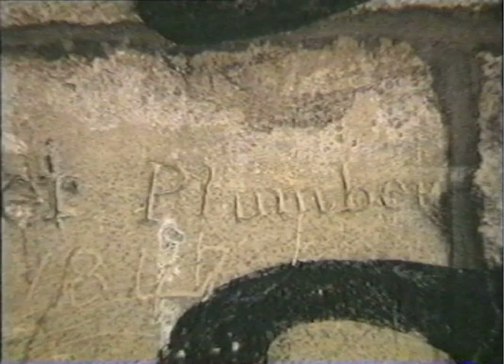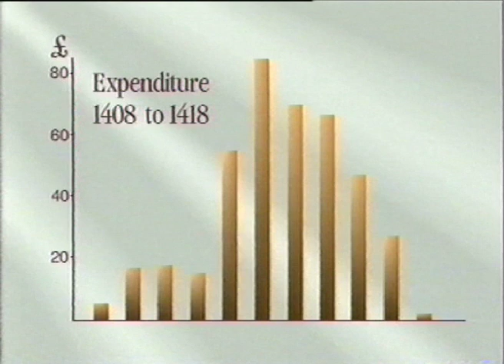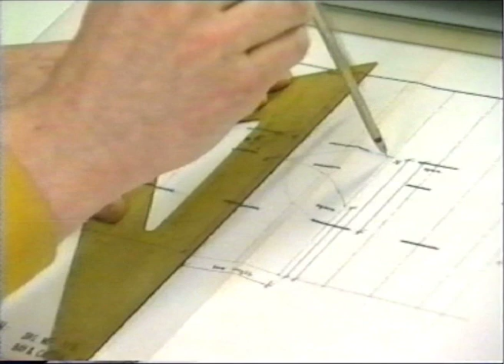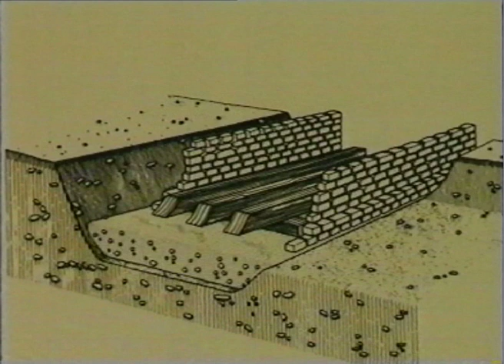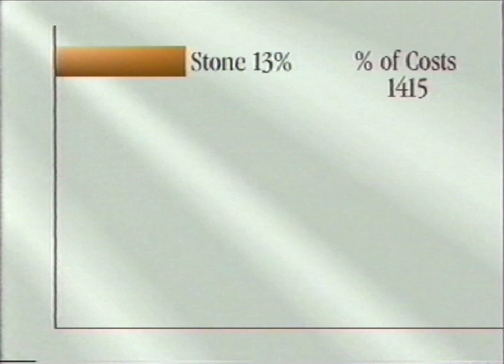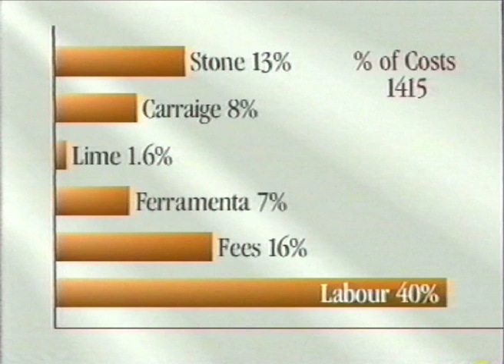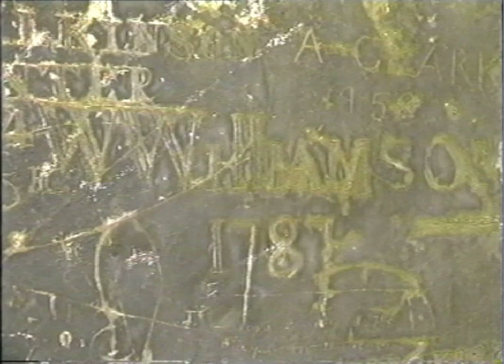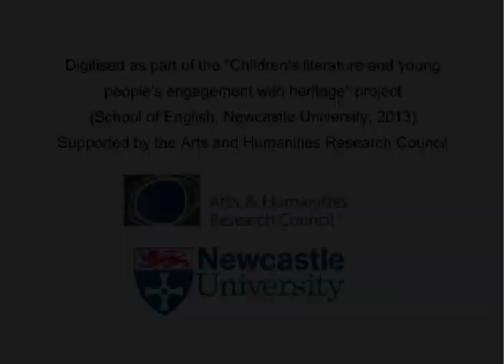The Master Builders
The construction of a great church

Medieval builders produced some of the finest structures that the world has seen, graceful in design and of immense size. This video introduces medieval technology, engineering and design methods by studying how a
cathedral was built with sophistication and skill. We follow the stages in the building of a cathedral from the earliest stages of fundraising and planning to the realisation of the building rising from the foundations to the roof. By looking at the existing fabric of  Beverley Minster in an archaeological way, the video reconstructs some of the methods used to design and build it.

A present day architect shows how the masterbuilders used
the principle of proportional geometry to develop the complicated design with a minimum of equipment.
Excavations show evidence of how the foundations support the colossal weight of the building and overcome the problems of the natural earth beneath.  Construction methods are shown including using scaffolding and cranes; building curved arches to form an interior framework and flying buttresses to transmit the great
forces to the ground and stop the walls from bulging. Finally, the cracks in the central tower serve a reminder
that not even the masterbuilders were infallible.  The video is a stepping-off point for the study of any cathedral or  medieval church.